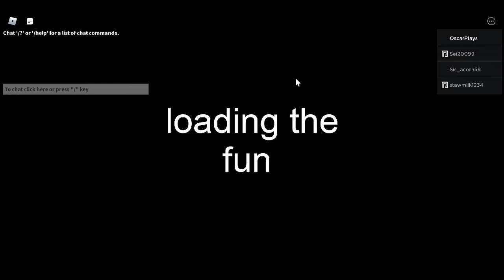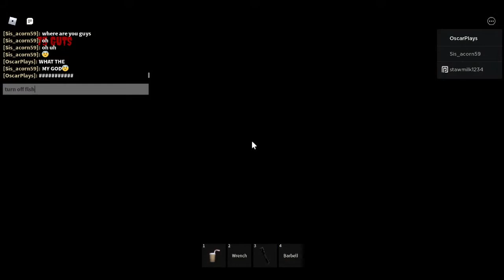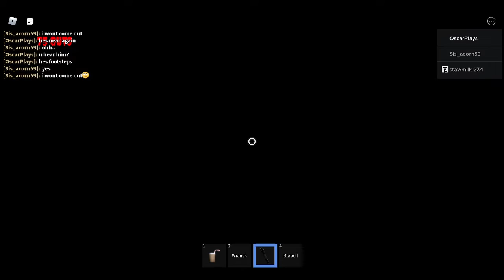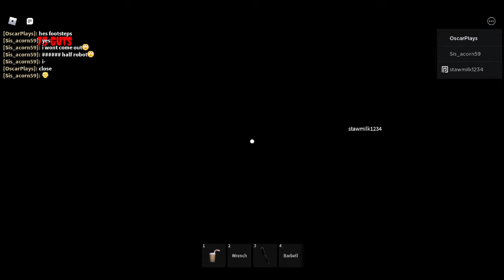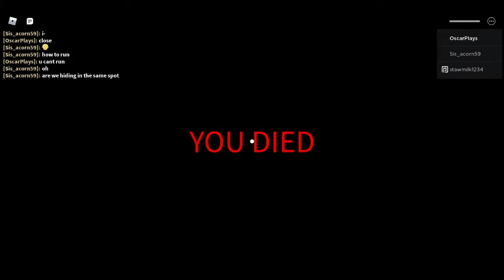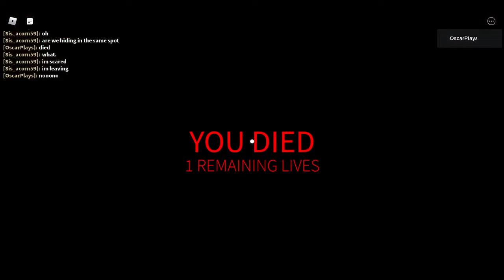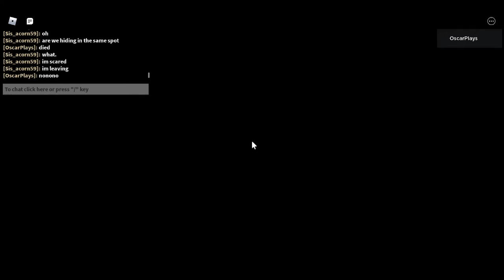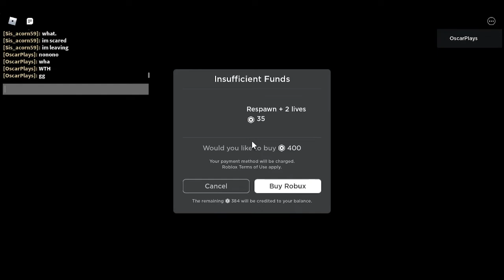ARE WE GANNA BE TOYS?! (Roblox Us Are Toys)